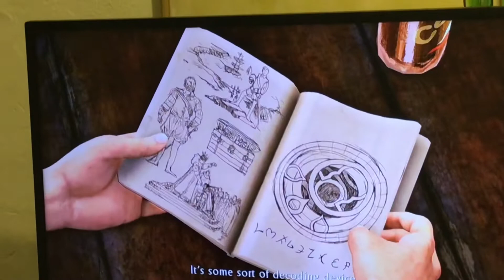Uncharted part 3 YOU CANT DO THAT pg 13